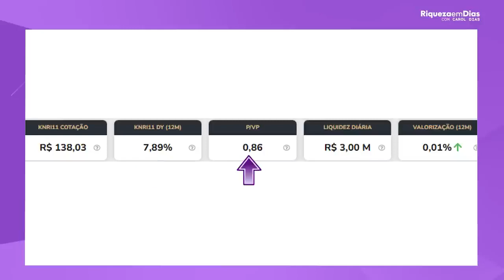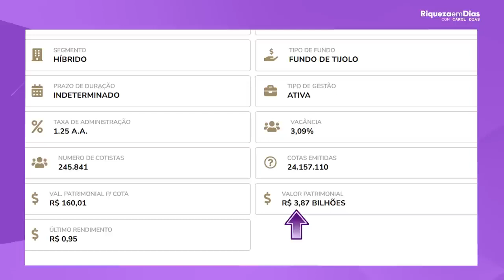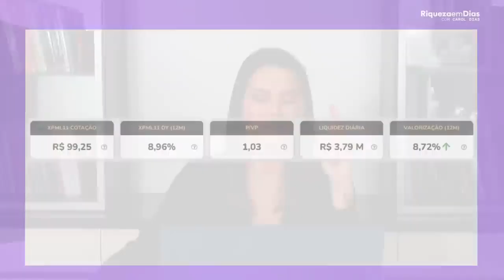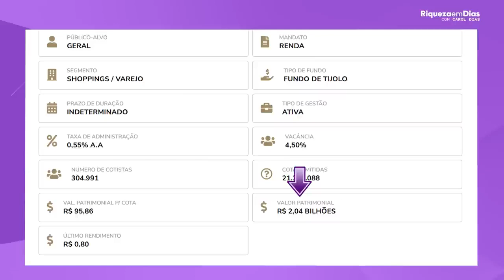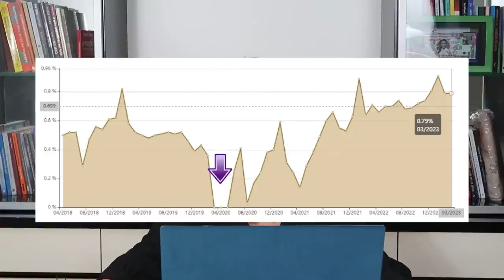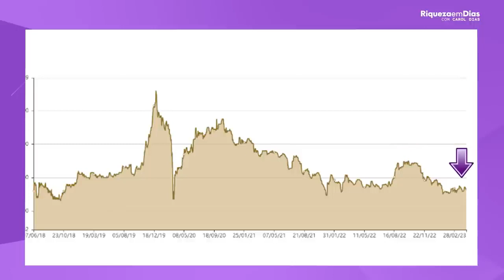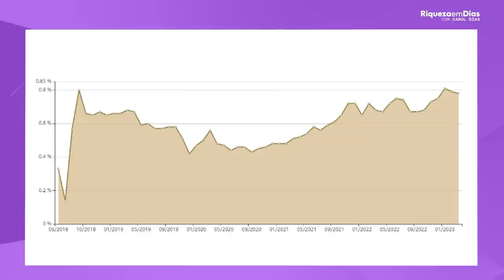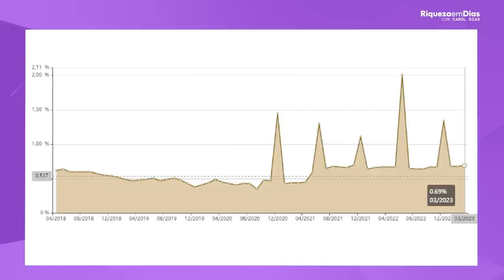4 FUNDOS IMOBILIÁRIOS SEGUROS PARA SE APOSENTAR!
Fala meus amores vídeo de hoje importante urgente fundos imobiliários que são seguros para você investir por que que eu tô falando isso nós estamos passando momento que muita gente está falando Ah eu vou sair do som de papel eu vou vender tava conferindo ali no canal em outras redes pessoal calma tá certo fundos imobiliários uma maneira mais fácil de você investir Imóveis mas barata porque

Hoje em dia você não vai comprar uma casa com 50 reais que você vai comprar de repente ali uma cota de fundo imobiliário tem outra esse apartamento por exemplo Ah você comprou você quer vender você não vai vender uma parte dele uma porta alguma coisa assim né você vai ter que vender todo apartamento Então calma os investidores aí de fundos imobiliários como eu não se desesperem não é hora de sair vendendo porque tá passando alguns momentos difíceis ali né

Alguns fundos de papel pessoal respira aqui tá certo quando o Brasil vier com a taxa de juros mais baixa que vai caindo nós vamos nos dar muito bem porque nós estamos diversificados na nossa carteira nós investimos na renda fixa nós investimos em fundos imobiliários Estamos aproveitando as oportunidades que tem que a turma que sai da renda fixa Porque tem uma turma uma galera de investidores que infelizmente muitos

Iniciantes fazem isso saem da bolsa de valores e vem em fundo imobiliário com desconto barato pega em dinheiro e comprar ainda fixa agora só que daqui a pouco vem abaixo da taxa de juros vem a melhor da economia tudo mais e aí vende de novo a renda fixa e vem para renda variável então diversifica a carteira esse é o segredo do negócio bons ativos diversifica sua carteira e confere o que você está investindo Tá certo veja lá os comunicados agora vamos falar aqui

Fundos seguros São fundos para você investir sem medo eu Carol isso sem medo tem todos na carteira Tem um aqui que é o meu preferido eu vou falar no final do vídeo agora veja ali se você quer entrar lembra fundo Imobiliária renda variável pessoal oscila pode subir pode descer se você tem um perfil mais focar eu sou mais conservador posso começar com um pouquinho Pode coloca um pouquinho carteira ver direitinho um garoto na

Renda fixa Ainda tô aprendendo tô começando não tem problema nenhum Tá certo meu amor mas não vá pelo efeito manada não veja só as notícias que as pessoas colocam ali tá certo vamos falar aqui um pouquinho sobre algo muito importante não compare fundos imobiliários rentabilidade fundos imobiliários com renda fixa eu escuto muito isso mas Carol a renda fixa tá rendendo 14%, o fundo tá pagando Seis por cento lá de ninguém

Gente fundo imobiliário a gente compara com fundo imobiliário Tá certo E do mesmo setor shopping com Shopping galpão com galpão não dá para comparação diferentes enormes ainda fixa para renda variável Enfim então não faça isso tá certo cuidado que aqui eu vejo muita gente errar vamos falar o nosso primeiro fundo imobiliário que é quem é o knr11 tá a gente é um fundo do tipo híbrido do tipo tijolo investe em galpões em Lages é um fundo mais resiliente é um fundo

Que A gestão é feita pelo grupo kineia um grupo muito conhecido muito bom que faz uma bela gestão vamos dar uma olhadinha aqui ativos bem localizados tem mais de 15 anos esse fundo tá gente quase 75 bilhões de patrimônio é muito grande Tá vamos dar uma olhada aqui Rê põe para mim na tela do investidor 10 que é o site que eu uso e confio muito tá gente não é que o investidor 10 é muito explicativo é muito coerente nas

Informações deixa aqui também não na descrição um investidor Olha lá cotação hoje 138,3 centavos tem ali posso ser cotista com esse dinheiro posso porque já compra uma conta divide aqui 7,89% PVP abaixo de um tá barato tá gente PVP Volta para mim preço da cota perante valor patrimonial que o fundo tem todo o fundo tem um patrimônio a gente falou aqui do patrimônio dele é alto tem um patrimônio líquido alto então tá indicando que Opa tá abaixo de um tá com

Desconto tá 86 086 Tá certo tem uma baita mantém aí Renan agora volta para tela ligada de 3 milhões e vamos dar uma olhadinha aqui no gráfico Olha lá nos últimos cinco anos a cotação sempre se mantém ali um pouco estava a gente vê um pico em 2019 depois cai né ainda não voltou ao preço do Topo ainda tá descontado perante aí os últimos cinco anos a cotação volta para cá liquidez Carol o que liquidez E por que que eu gosto de liquidez acima de um milhão um